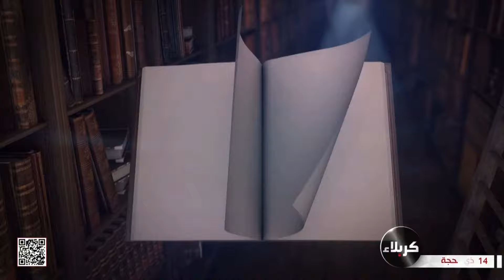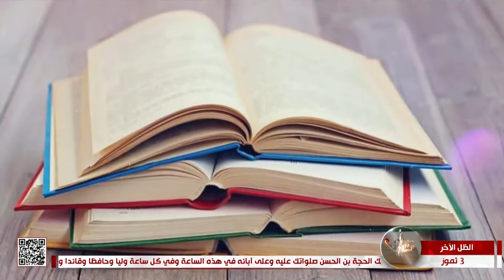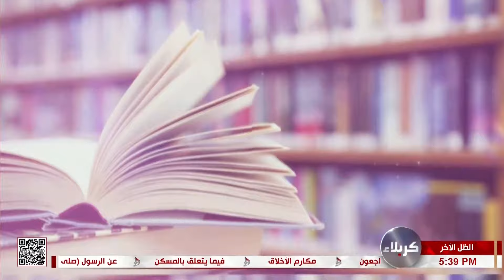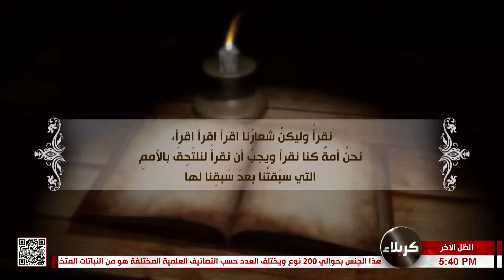الظل الآخر - القراءة وعدم الانخداع بالافكار والعقائد المنحرفة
الظل الآخر
القراءة وعدم الانخداع بالافكار والعقائد المنحرفة
14 ذي الحجة 1444 هـ
برنامج ثقافي يسلط الضوء على الأهمية الكبرى للقراءة
من اجل تغذية العقل بصورة مستمرة بالعلوم والمعارف
المختلفة التي تعكس بالإيجاب على حياة الفرد والمجتمع
 عنوان الحلقة - القراءة وعدم الانخداع بالافكار والعقائد المنحرفة